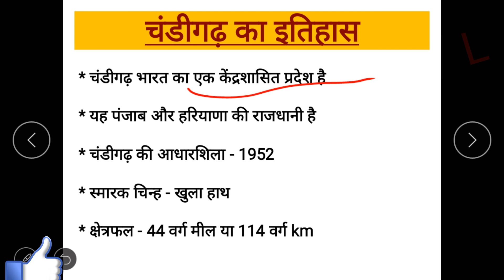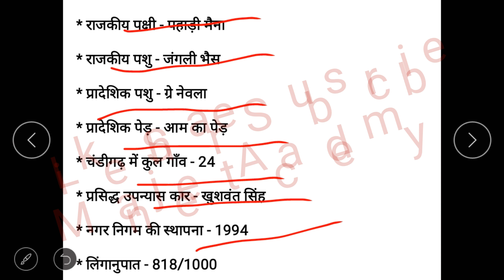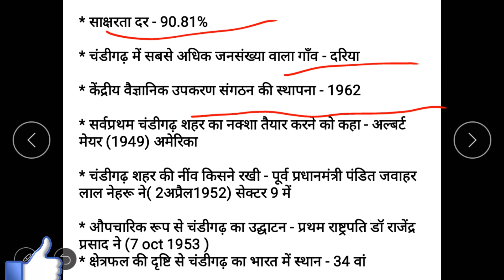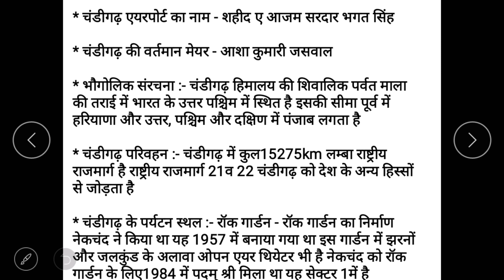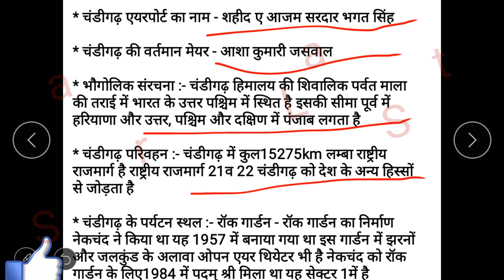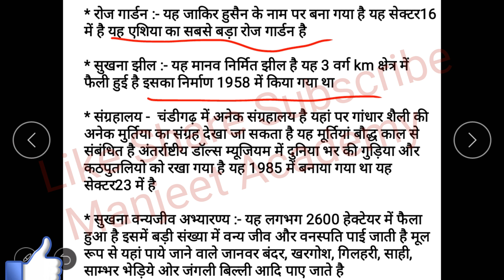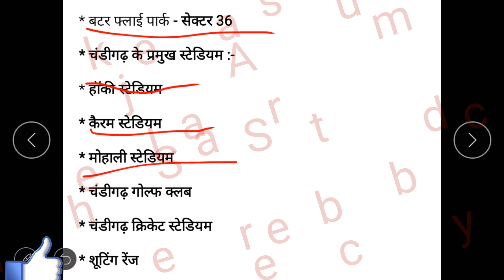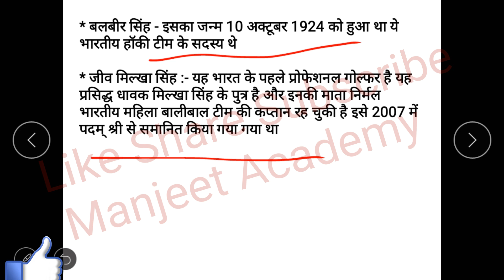Chandigarh Police Gk | Chandigarh Ki History In Hindi | Manjeet Academy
Hello friends welcome to Manjeet Academy

Friends Is video me ham discuss kar rahe hai Chandigarh Police Gk 2018 | Chandigarh Ki History In Hindi | Chandigarh Gk 2018